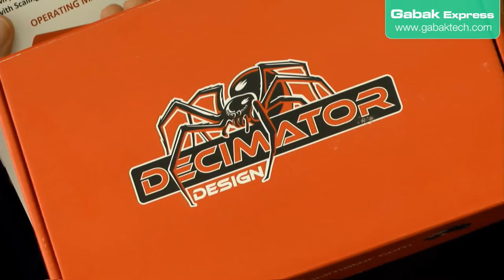review convertidor HDMI a SDI generico pro & contra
Si tenes que comprar un convertidor de HDMI a SDI aca te comento mis experiencias y espero que te sirvan a vos también.

DUDAS?

Y acá MEERKAT.